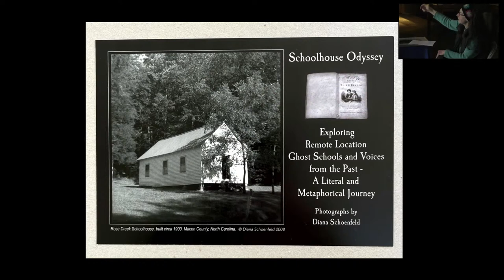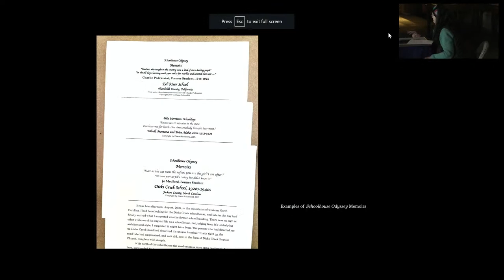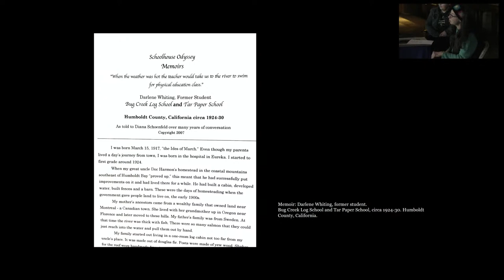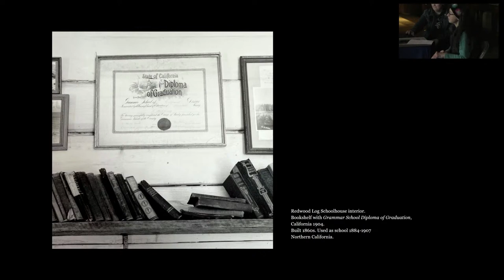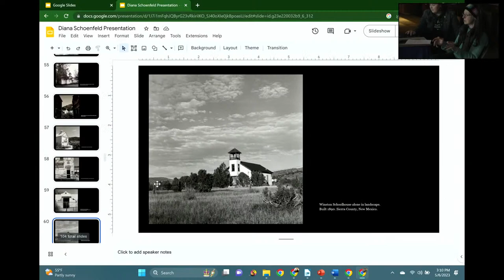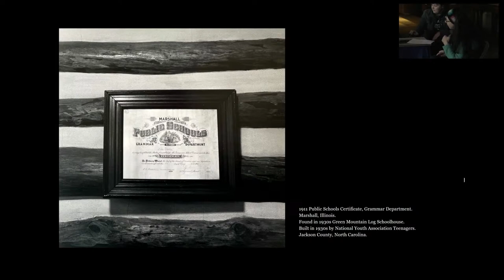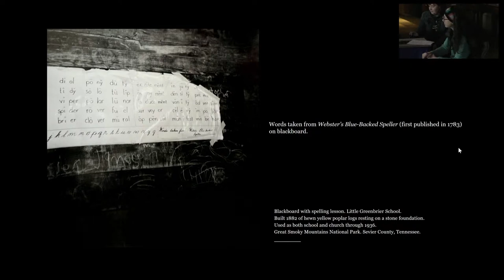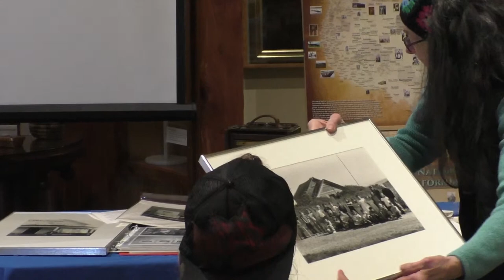Schoolhouse Odyssey: Melancholy Voices from the Past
Photographer Diana Schoenfeld shares her Schoolhouse Odyssey - more than two decades of photographing America's often forgotten one room schoolhouses. Begun in 1995 in Humboldt Country, continuing across the United States, from Vermont to California, from the Deep South to the Pacific Northwest, Schoenfeld has also gathered memories from former teachers and students as long ago as 1916. Image attached.